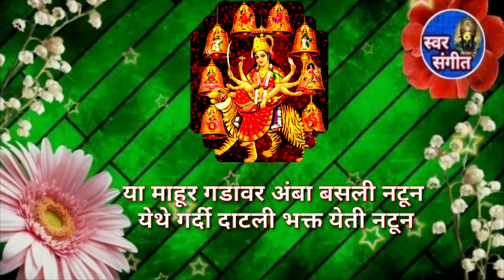🙏नवरात्र उत्सव स्पेशल 😘अंबा मातेचे हे भजन याआधी तुम्ही कधीच ऐकले नसेल 💖तुम्हाला नक्कीच आवडेल माऊली 🙏